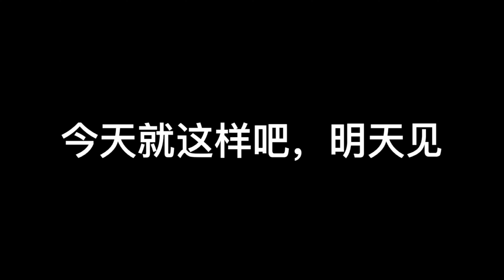Vlog273特辑【赶牛记】上百只当地村民的水牛入侵 榴莲园! 真头痛!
我是 Seanhoo 来自
创办了#HaloGas.com (网上订购煤气平台), DurianProject 榴莲计划 (共盈榴莲园) 和 Teaiva (红毛榴莲茶).

此频道将纪录我的 榴莲园生活, 人生历程, 日常分享, 挑战, 创业过程, 旅行记录, 其他人有趣的经历历练 以及我想与大家分享的 疯狂想法.
(总体来说就是想拍就拍😄)
抱着共同学习成长的态度经营此频道及平台.

请把这频道或你喜欢的影片分享出去!

Wechat/微信:seanhoo8

相机：GoProHero 8
Editing: iMovie by iPhone &